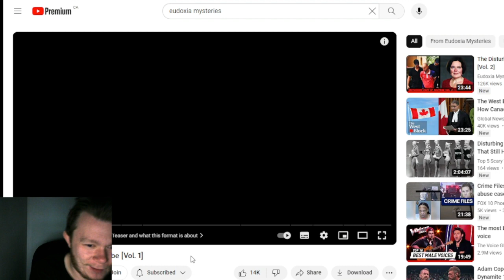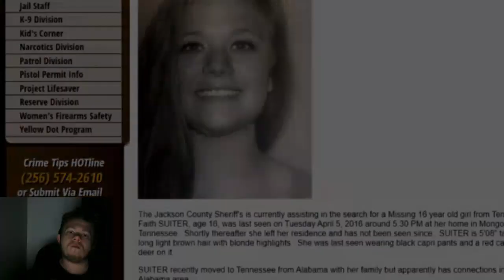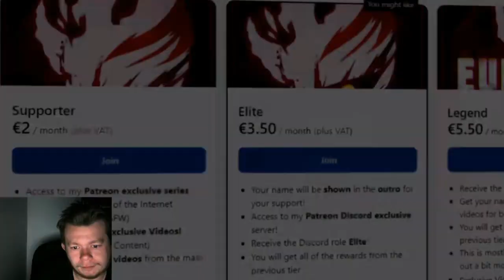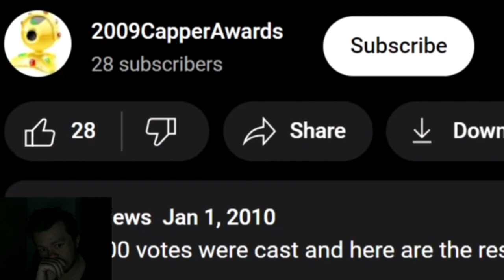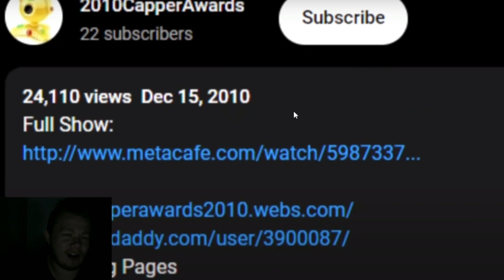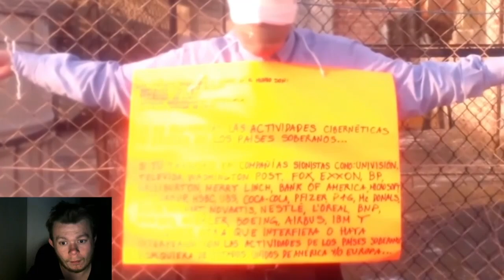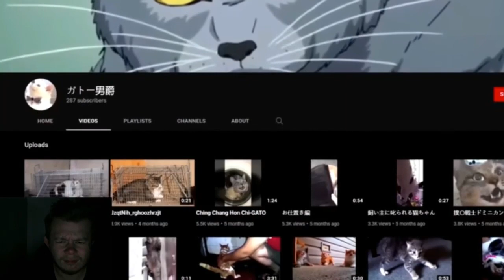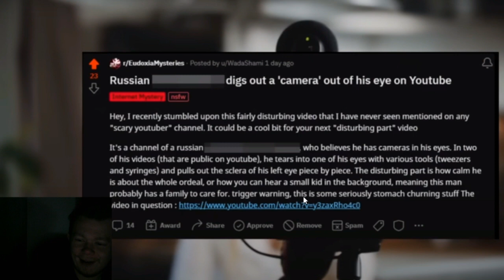The Disturbing Part of YouTube [Vol. 1] Reaction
it is time to look at Volume 1 of the Disturbing Part of Youtube